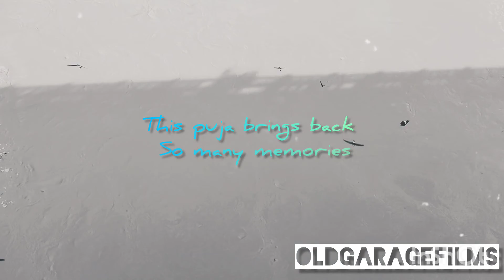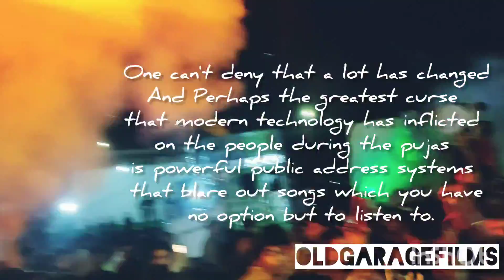Exploring Durga Puja in Tripura, 2022 - আনন্দময়ীর আগমনে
কবিতা – আনন্দময়ীর আগমনে | Anondomoyir Agomone Kobita

কাজী নজরুল ইসলামের রচিত ‘আনন্দময়ীর আগমনে’ কবিতটি একটি তাৎপর্যপূর্ণ কবিতা – এই কবিতা ‘ধূমকেতু’ র যে সংখ্যায় ছাপা হয় সেই সংখ্যা এই কবিতাটির জন্য বাজেয়াপ্ত হয় এবং কলকাতার চীফ প্রেসিডেন্সি ম্যাজিস্ট্রেটের আদালতে রাজদ্রোহিতার অভিযোগে নজরুলের বিরূদ্ধে মামলা দায়ের করে তাকে গ্রেফতার করা হয়।

আনন্দময়ীর আগমনে

আর কতকাল থাকবি বেটী মাটির ঢেলার মূর্তি আড়াল?
স্বর্গ যে আজ জয় করেছে অত্যাচারী শক্তি চাঁড়াল।
দেব–শিশুদের মারছে চাবুক, বীর যুবকদের দিচ্ছে ফাঁসি,
ভূ-ভারত আজ কসাইখানা, আসবি কখন সর্বনাশী?

মাদীগুলোর আদি দোষ ঐ অহিংসা বোল নাকি-নাকি
খাঁড়ায় কেটে কর মা বিনাশ নপুংসকের প্রেমের ফাঁকি।
ঢাল তরবার, আন মা সমর, অমর হবার মন্ত্র শেখা,
মাদীগুলোয় কর মা পুরুষ, রক্ত দে মা রক্ত দেখা।

তুই একা আয় পাগলী বেটী তাথৈ তাথৈ নৃত্য করে
রক্ত-তৃষার ‘ময়-ভুখা-হু’র কাঁদন-কেতন কণ্বে ধরে।-
অনেক পাঁঠা-মোষ খেয়েছিস, রাক্ষসী তোর যায়নি ক্ষুধা,
আয় পাষাণী এবার নিবি আপন ছেলের রক্ত-সুধা।
দুর্বলেরে বলি দিয়ে ভীরুর এ হীন শক্তি-পূজা
দূর করে দে, বল মা, ছেলের রক্ত মাগে দশভুজা।..

‘ময় ভুখা হুঁ মায়ি’ বলে আয় এবার আনন্দময়ী
কৈলাশ হতে গিরি-রাণীর মা দুলালী কন্যা অয়ি!